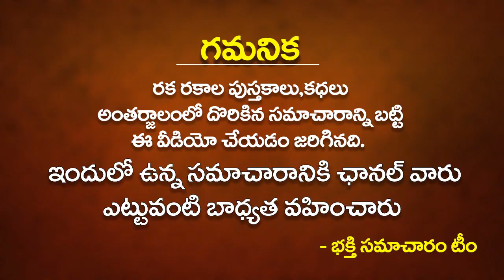మీ ఇంటి సింహ ద్వారం దగ్గర ఏనుగు బొమ్మని పెడితే మీకు లక్ష్మిదేవి అనుగ్రహం!! Simhadwaram As Per Vastu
మీ ఇంటి సింహ ద్వారం దగ్గర ఏనుగు బొమ్మని పెడితే మీకు లక్ష్మిదేవి అనుగ్రహం!!  Simhadwaram As Per Vastu | Importance Of House Main Door |  Main Door Vastu Tips | Bhakthi Samacharam